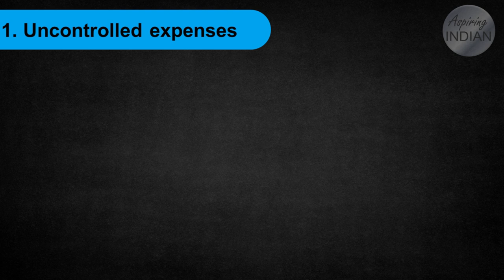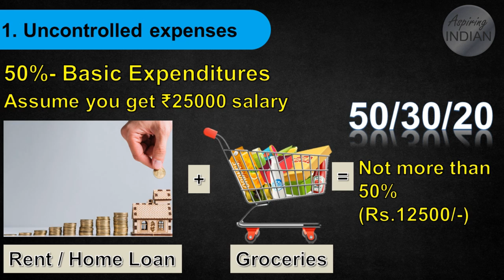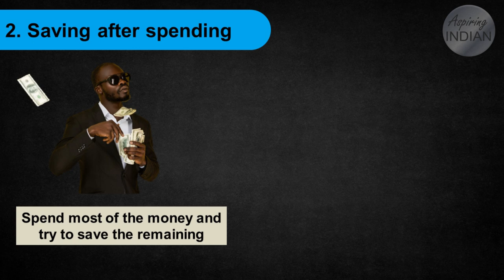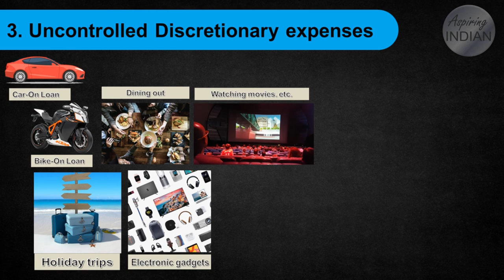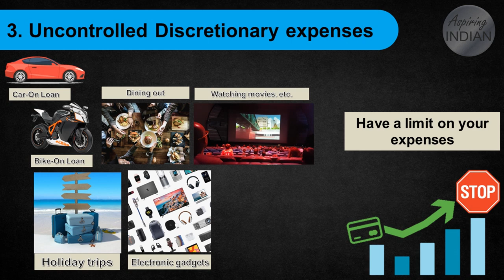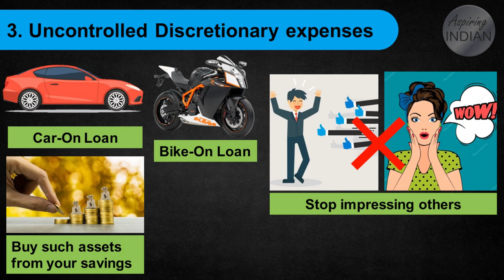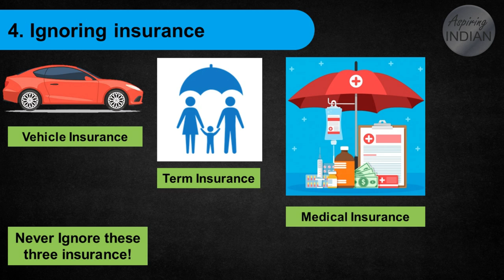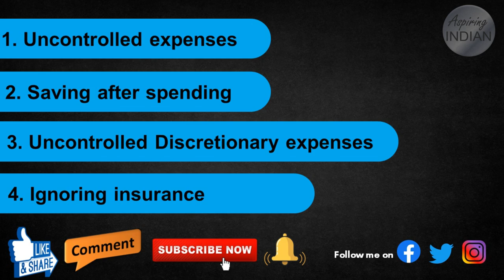Worst Spending habits-How to save money with low income kannada-How to save money as a teenager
Want to open your DEMAT account in ZERODHA? Click the link below open your DEMAT account in ZERODHA
Want to open your DEMAT account in UPSTOX? Click the link below open your DEMAT account in UPSTOX
We worry about increasing our revenue, but ignore the spending habits. Even with a less revenue, with a disciplined spending habits one can be free from MONEY problems and can secure his/her future with a strong financial backup. This video explains about worst money habits helps to develop a disciplined spending habits